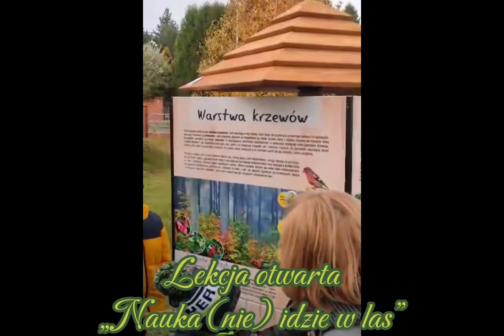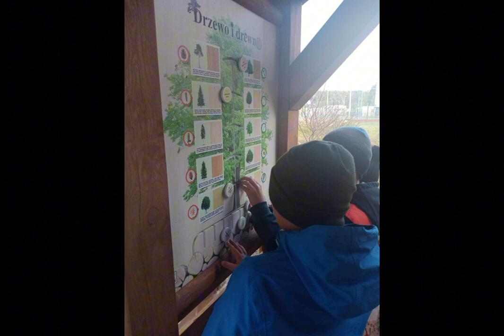Drewniany Tydzień w Zespole Szkół w Woli Uhruskiej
„Drewniany Tydzień” to autorski cykl zajęć skierowanych do uczniów klas IV-VIII o charakterze warsztatowym, polegający na spotkaniach z ludźmi, których zawody lub pasje związane są z lasem i drewnem. Celem zajęć było zapoznanie uczestników z etapami wzrostu i pielęgnacji lasów, sposobami wykorzystania drewna i odpadów drewnianych, zapoznanie z gatunkami drzew najczęściej wykorzystywanych przez człowieka, wykonanie prostych konstrukcji z drewna (karmnik, poidełko, budka lęgowa), wykonanie prac plastycznych w drewnie, a także kształtowanie u uczniów postaw proekologicznych.
Zajęcia zaplanowane były  w cyklu pięciodniowym:
 Dzień 1 –wyjazdowe zajęcia warsztatowe w Szkółce Leśnej Nadleśnictwa Sobibór;
 Dzień 2 – spotkanie z myśliwymi  z Koła Łowieckiego nr 86 „Szpak”w Woli Uhruskiej;
 Dzień 3 – wyjazdowe spotkanie z pracownikiem zakładu obróbki drewna SENSED w Woli Uhruskiej;
 Dzień 4 –warsztaty z rzeźbiarzem;
 Dzień 5 – warsztaty ze stolarzem.